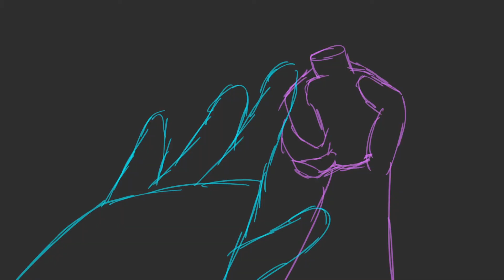Character Animation Demo Reel Fall 2017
This is fairly similar to my reel I posted back in December, but I wanted to have a new cut that showed a little more of characters thinking/reacting. There's also a clip in there of my upcoming thesis film, "Poltergame" if you look out for it near the end!

Everything here was done in ToonBoom Harmony, Adobe Animate, and After Effects. Almost all of the animation featured can be found right here on my YouTube channel.